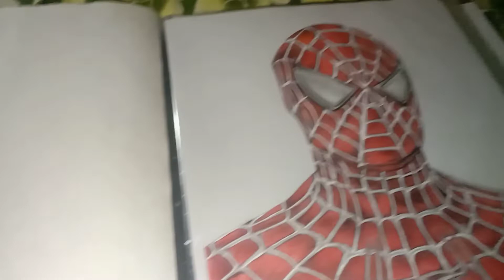My Homemade fixative || How I used Homemade fixative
Hello guys,
I always uses this homemade fixative.
it's fixative is very helpful and useful for every low budget.